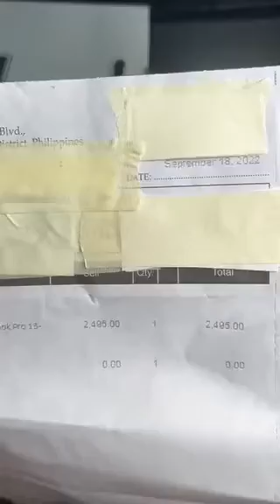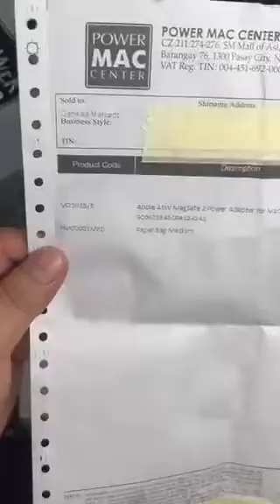50% Discount Macbook Charger/ Adapter | Powermac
50% Discount Macbook Charger/ Adapter | Powermac